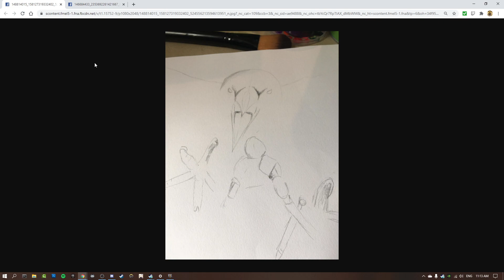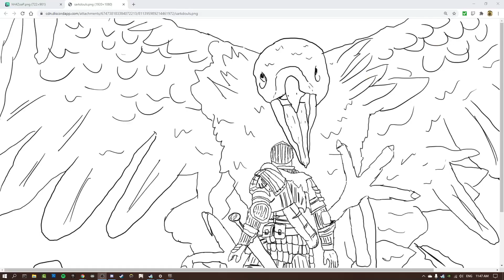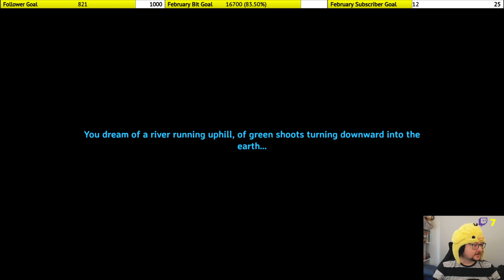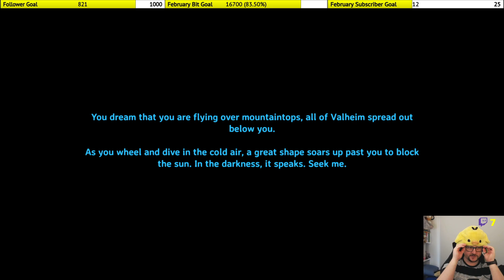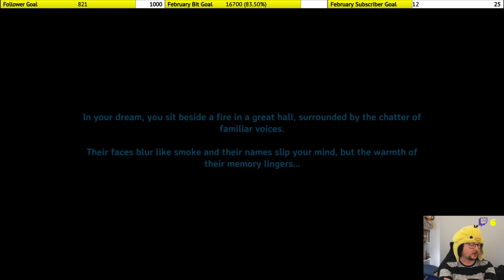Valheim ep 12 - Bonemass Boss Down!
➜ Bonemass down and next boss reached after a long voyage!